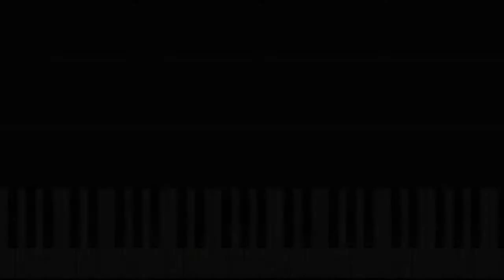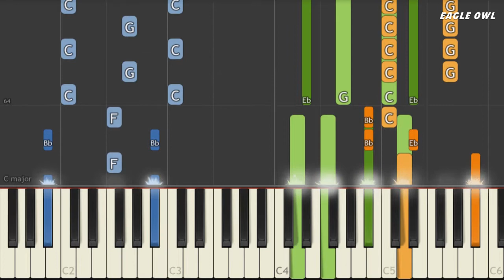Imagine Dragons - Demons Tutorial on Piano (Hard) [Synthesia]